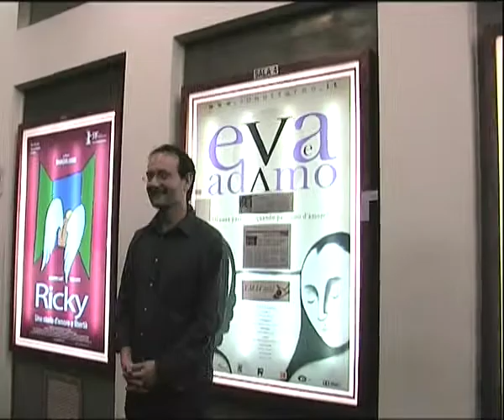eva e adamo intervista a vittorio moroni 1 di 2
intervista a Vittorio Moroni al cinema quattro fontane di roma in occasione dell'uscita del film Eva e Adamo. Realizzata per la rivista di cinema Schermaglie.it. A cura di Chiara Lenzi e Sergio Ponzio. Con la collaborazione di Cristina Nisticò.